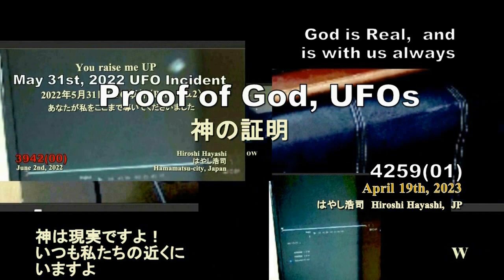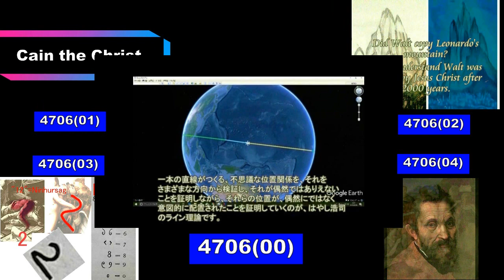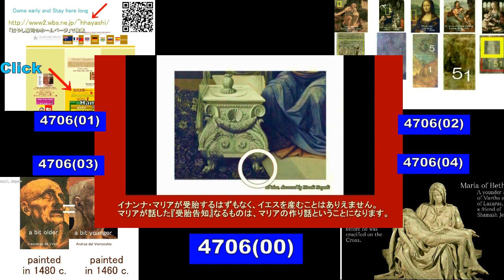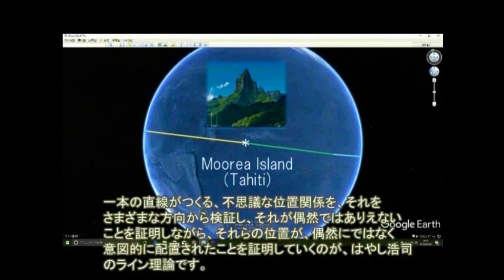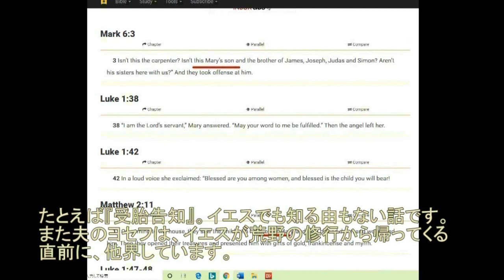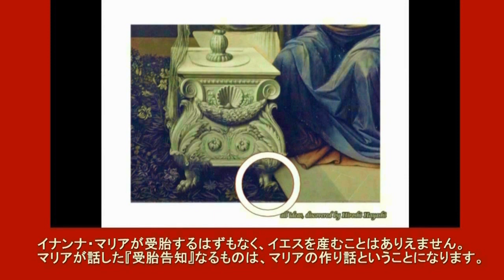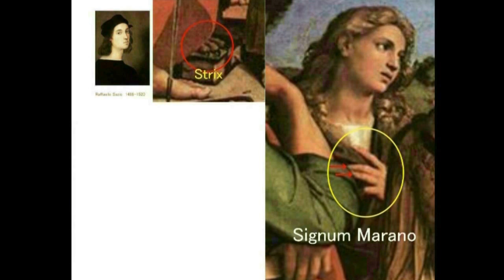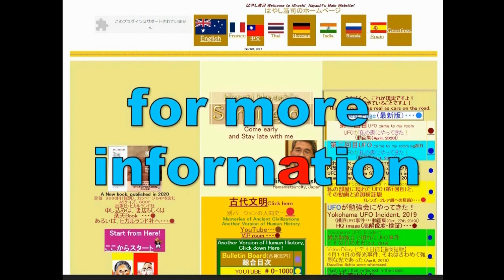02856 Foe敵論＋敵＝常識、非難・中傷、世間、学会、宗教、学者・・・が最大の敵は「己かな？byはやし浩司Hiroshi Hayashi JP